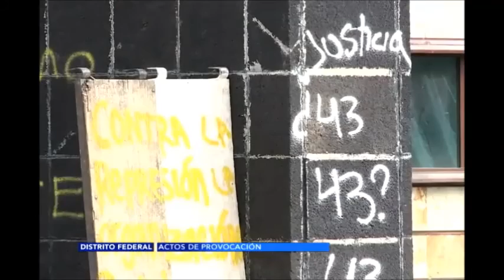Alumnos de la Facultad de Filosofía y letras fijaron su postura respecto a lo ocurrido en CU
El pronunciamiento de la asamblea representativa de la Facultad de Filosofía y Letras fue para dejar claro que rechazan la violencia y que defenderán la autoridad de la UNAM "cueste lo que cueste", advierten que continuarán las movilizaciones hasta que aparezcan con vida los 43 normalistas de Ayotzinapa..